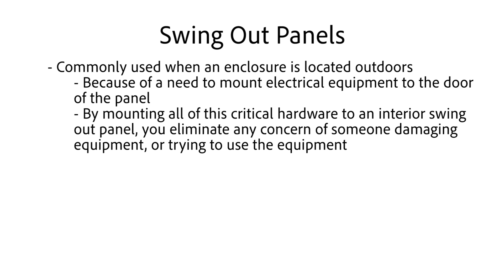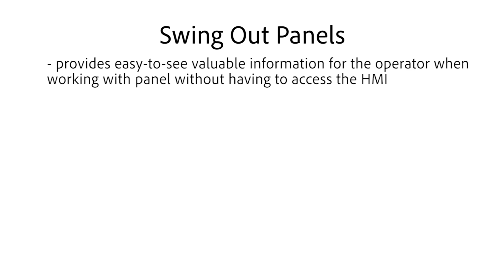Enclosure Swing Out Panels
- Commonly used when an enclosure is located outdoors
   - Because of a need to mount electrical equipment to the door of the panel
   - By mounting all of this critical hardware to an interior swing out panel, you eliminate any concern of someone damaging equipment, or trying to use the equipment
- Safety
   - Concealing the hardware on a control panel provides a barrier between the operator and all of the equipment mounted to the panel
   - provides access to hardware needed to preform job without accessing other equipment behind the swing out panel
- Provides easy-to-see valuable information for the operator when working with panel without having to access the HMI

Want to see similar products to those featured in this video

Additional Links -